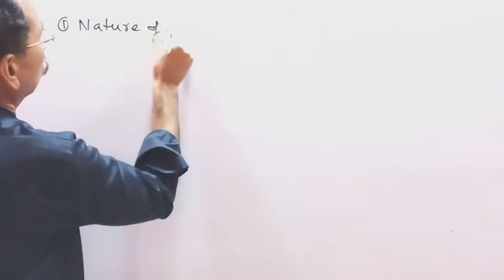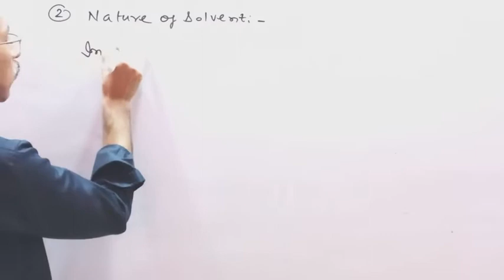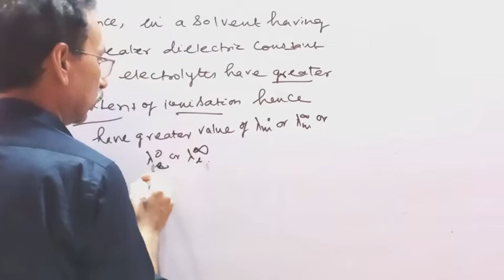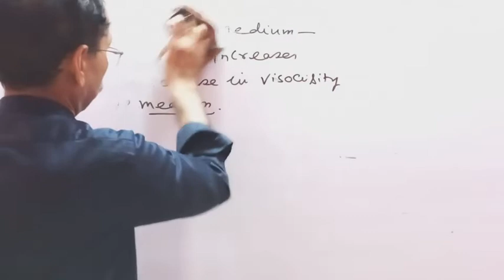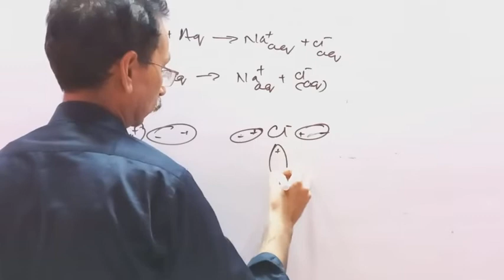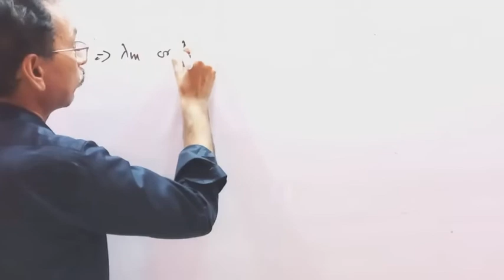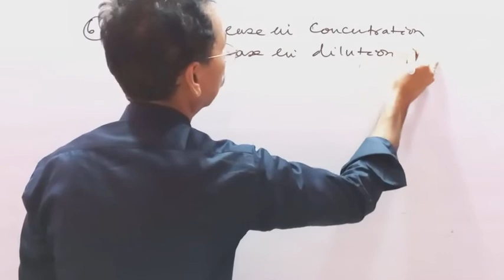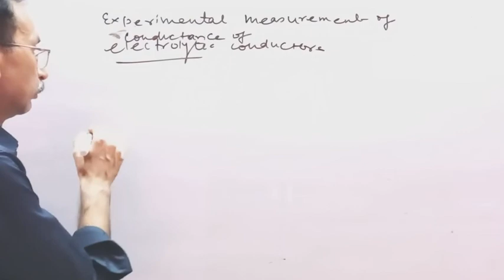ELECTROCHEMISTRY (18) BY BASANT KUMAR JHA